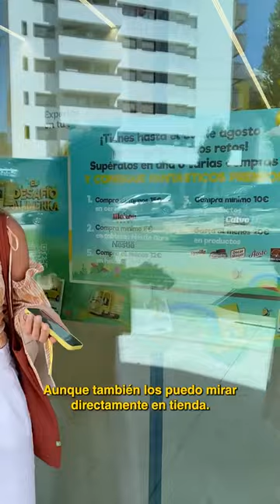Desafío Alimerka con Reyes de Vicente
Hoy acompañamos a la influencer Reyes de Vicente a cumplir uno de los retos de nuestro Desafío Alimerka, ¿te vienes? 😉

¡Atentos que nos cuenta todo sobre el Desafío en el vídeo! 🙌